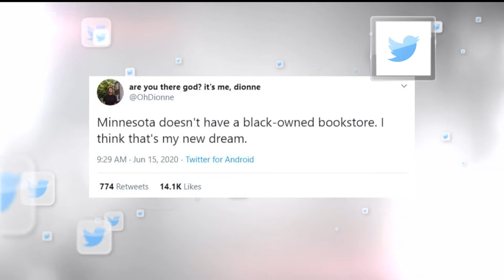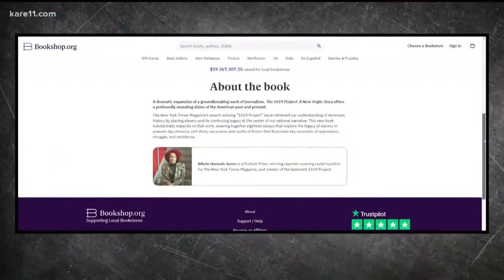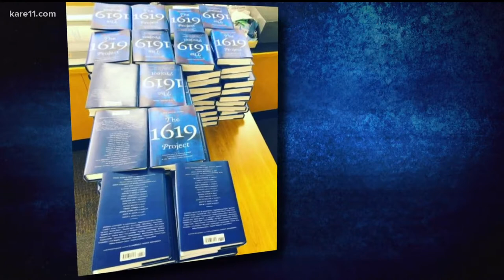A black-owned bookstore started with a viral Tweet; nearly two years later, it's still growing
After flourishing online, Black Garnet Books is now helping get books into classrooms and will soon open its first store.